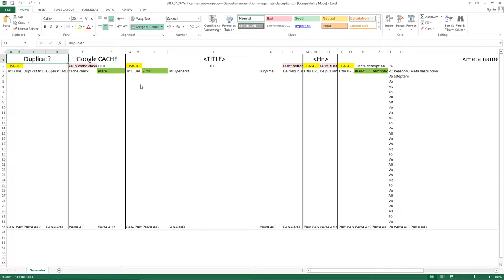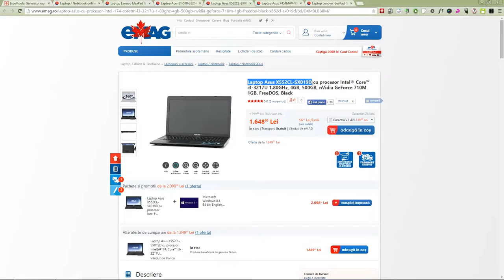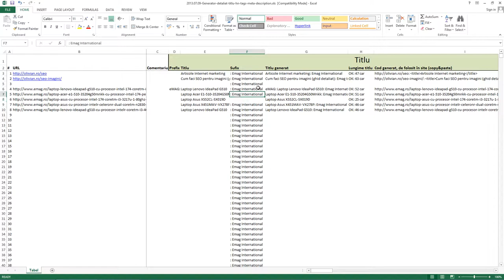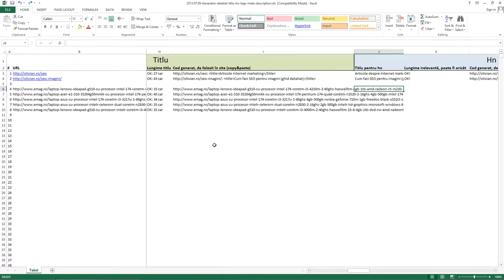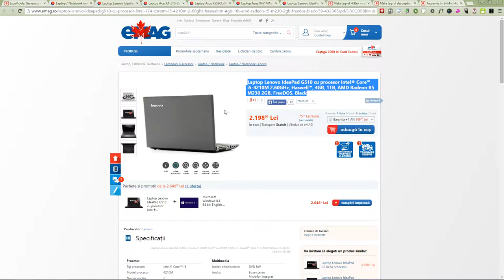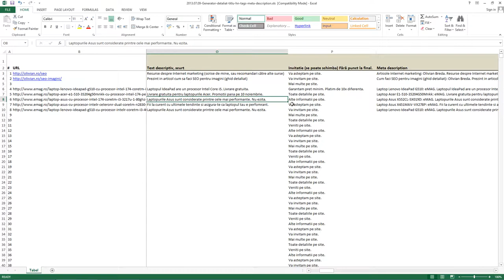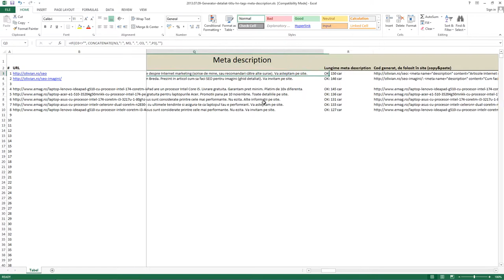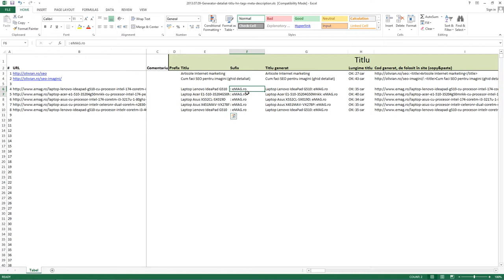Generator detaliat titlu, hn tags, meta description (2014.11.06)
Verificari sumare on-page + Generator sumar titlu, hn tags, meta description (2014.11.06)

Teoretic, dacă urmărești clipul de mai jos, și faci click pe linkul din descriere, asta te ajută să generezi:
- Meta title + meta description + hn tags rapid (sau mai puțin, dar oricum, mai rapid decât dacă lucrezi fără tool-ul ăsta). (cu fișierul #1)
- Verificare Google cache. (cu fișierul #2)